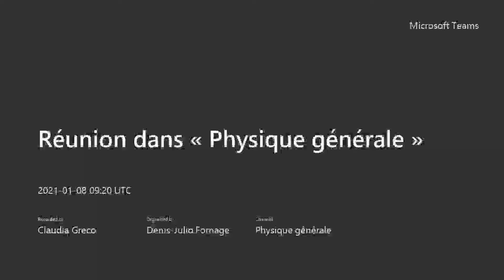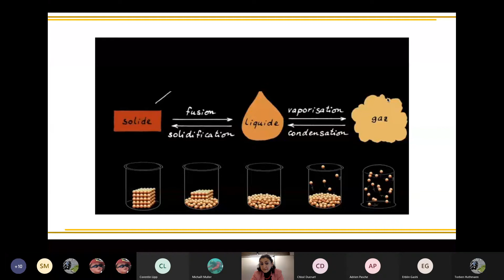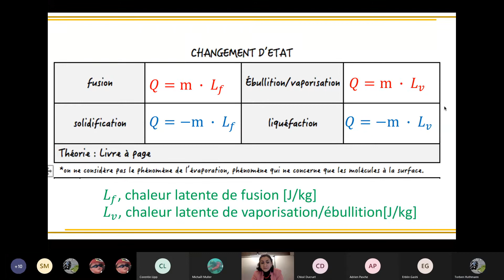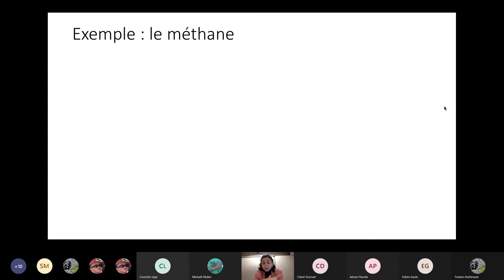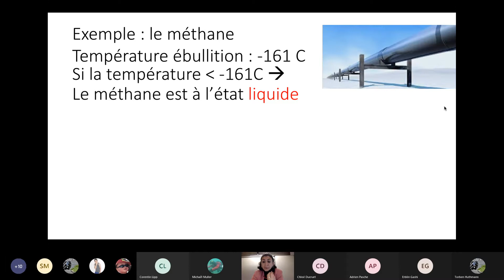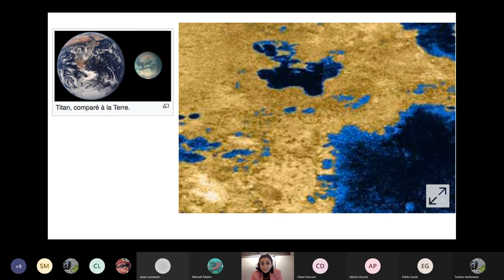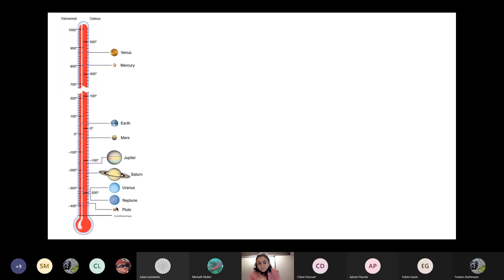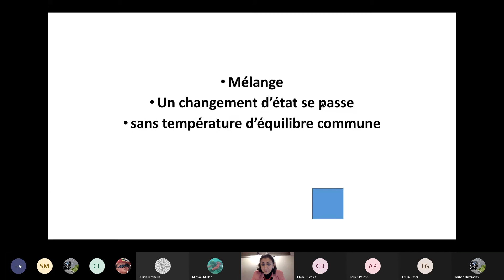2021 S16 ES1 cours 7janvier2021